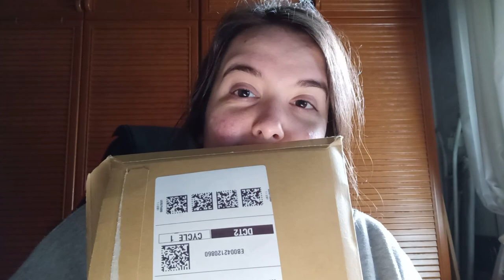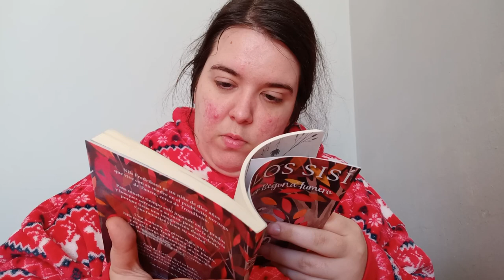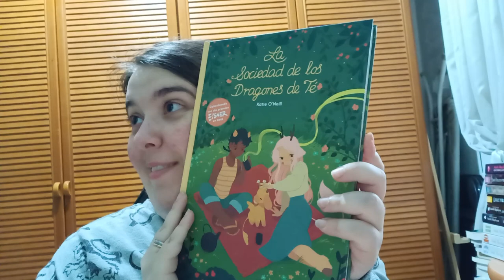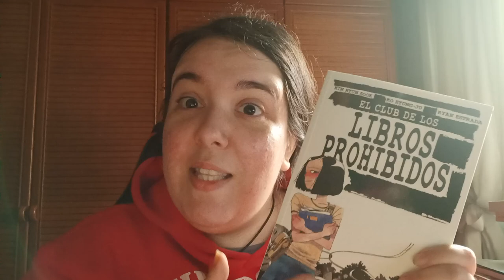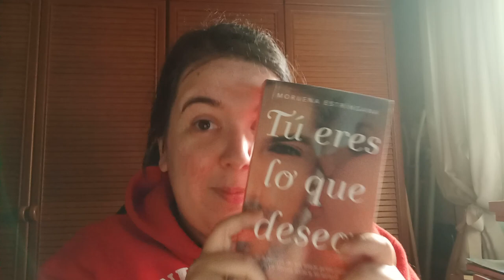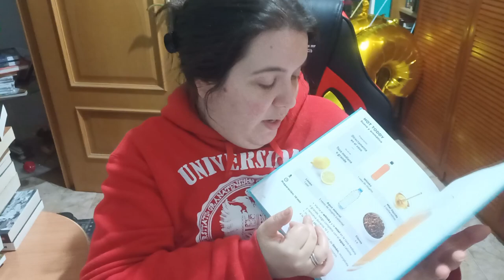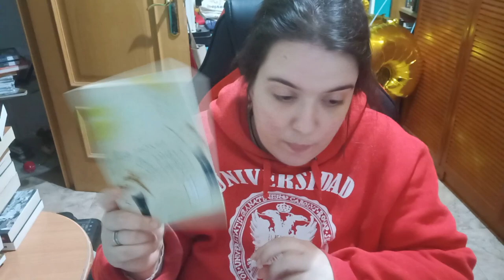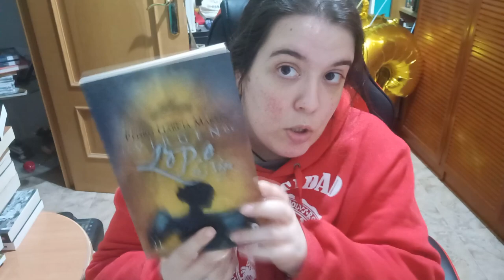UNBOXING/BOOKHAUL ABRIL || REGALITOS, SANT JORDI Y COMPRAS ¿Cuál os llama más?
📌Mil gracias a mi niña Esther, a Rocío @librosalalba y a mi querida Neftis por acordarse de mí ^^ OS QUIERO.